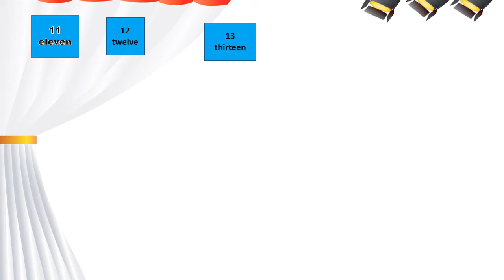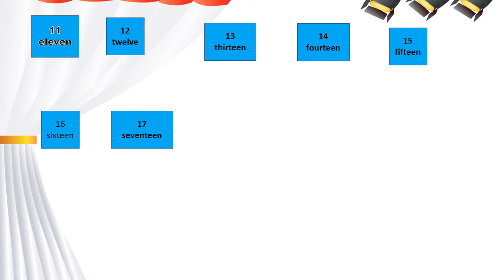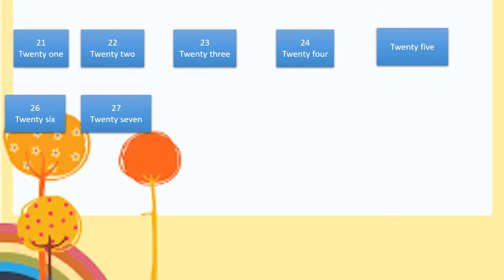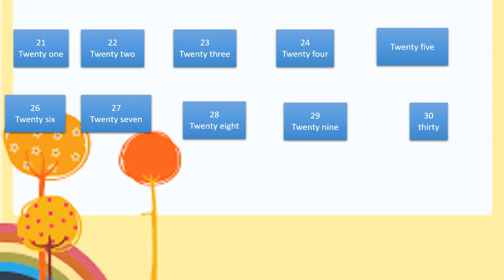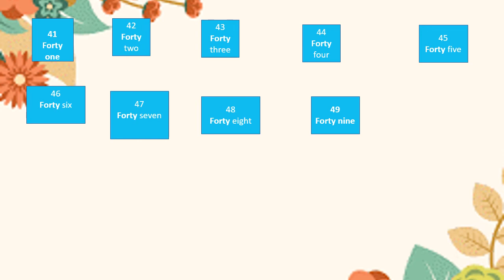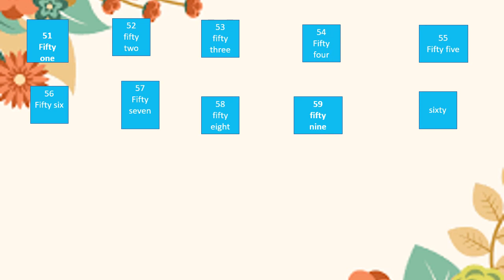NUMBER( KELAS 3)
oleh: Rosalia Niyati,S.Pd